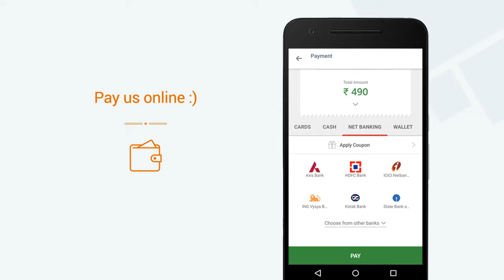Healthy Feeds » View a video of our Mini App on Goodbox Mega App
Healthy Feeds now has a Mini App. View a video of our Mini App. Get Healthy Feeds's Mini App on the Goodbox Mega App. Explore 1000s of Mini Apps on the Goodbox Mega App.